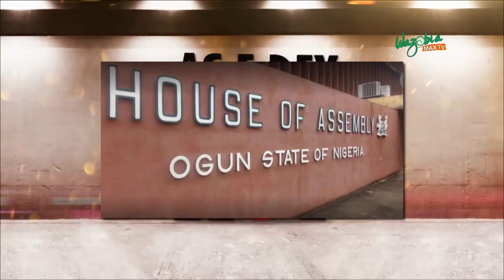HOW CITIZENS CAN HOLD ELECTED PUBLIC OFFICIALS TO ACCOUNT IN THE NEW DISPENSATION